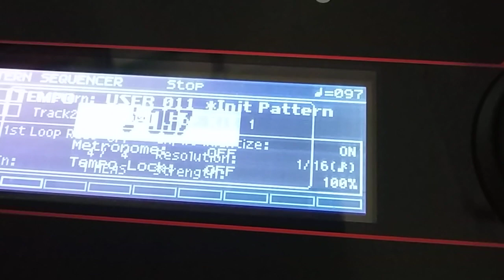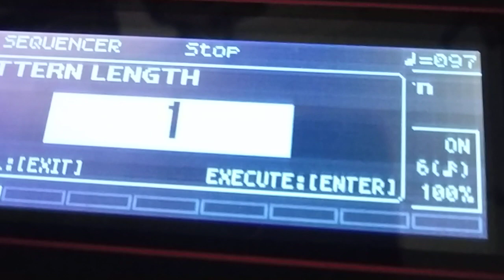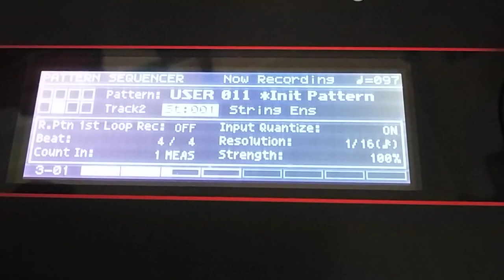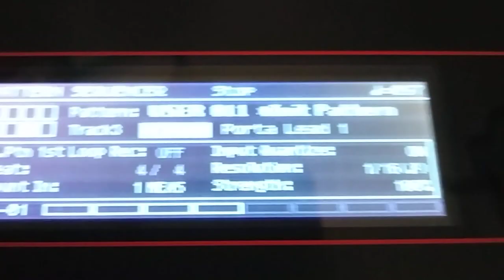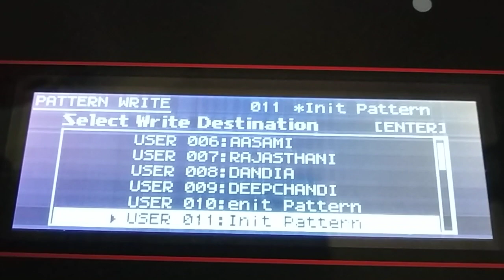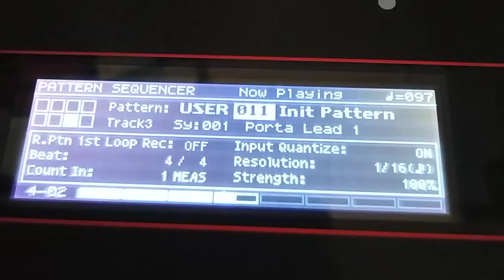PATTERN SEQUENCER SYSTEM Xps30 Keyboard by Ajit